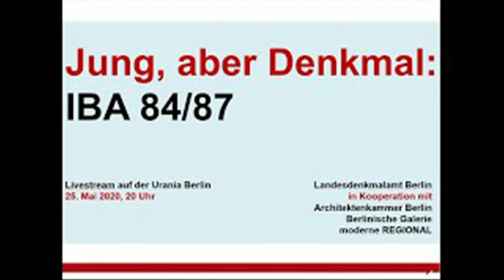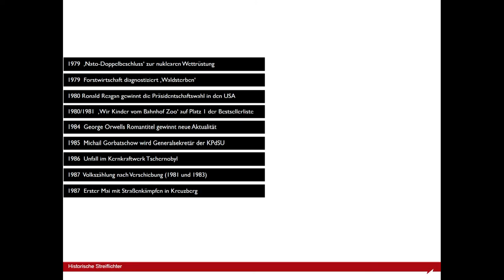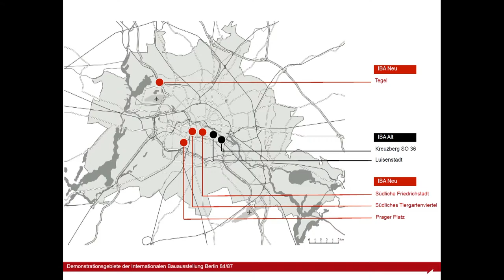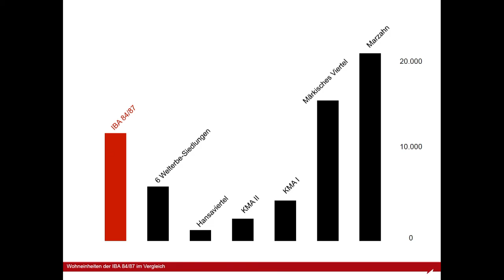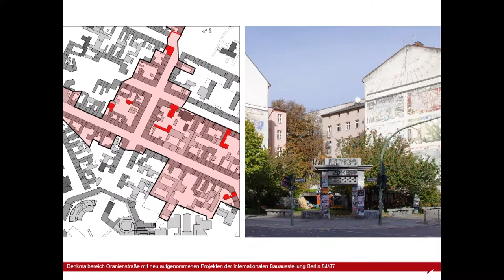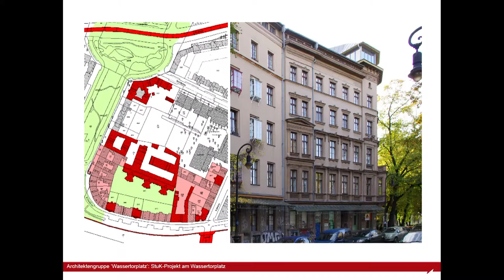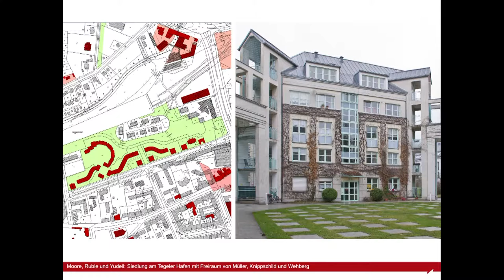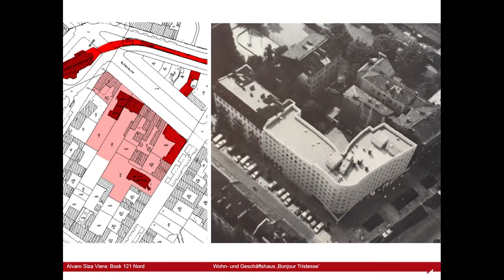Jung, aber Denkmal: IBA 84/87